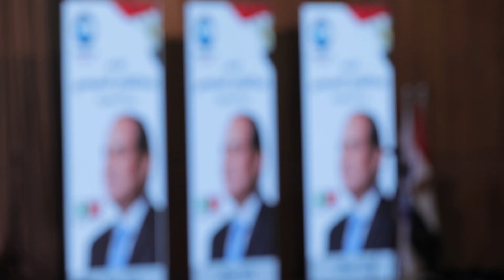أمانة المرأة بحزب مستقبل وطن تنظم مؤتمرها الأول لدعم الرئيس السيسي في الانتخابات الرئاسية